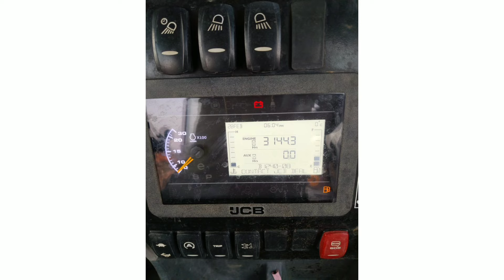JCB viral tamilan video/life settle this backhoe purchase only/வாழ்க்கை செட்டில்மென்ட் jcb #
JCB video
tamil video for jcb

how to purchase backhoe loader

JCB machine

life settle

tips video
trending video